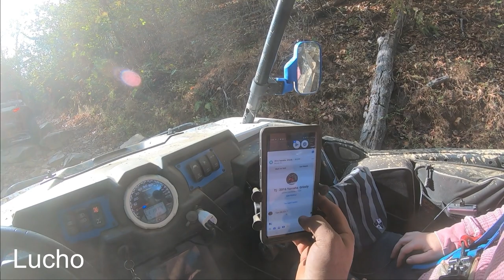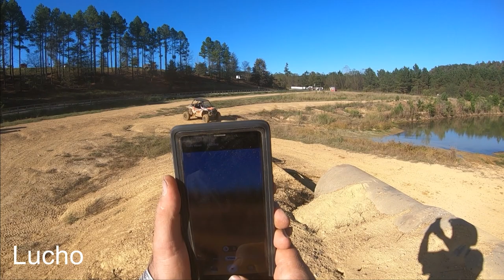Jumping and obstacle course Stony lonesome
Jumping and Obstacle course Stoney lonesome